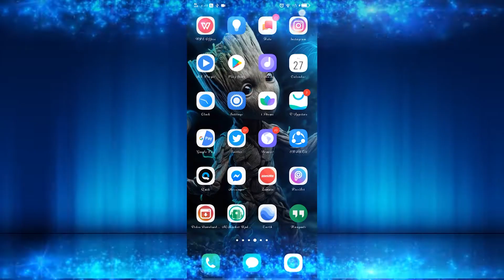TDP Cadre Comments on Chandrababu Leadership I Srikakulam I AMPM Live